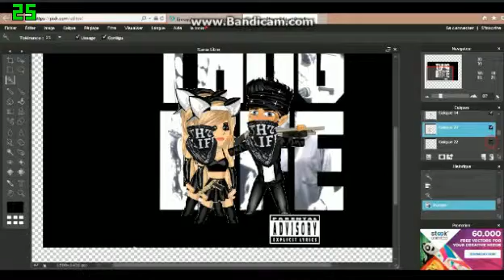montage msp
Description